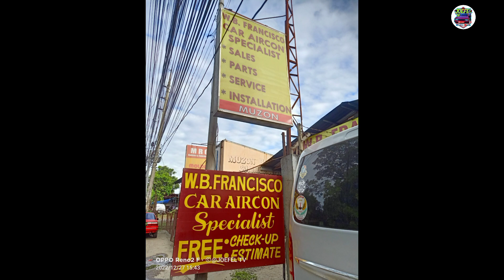ITO NA PO ANG SAGOT SA TANONG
panoorin nyo po Hanggang dulo para sa kompletong ditalye